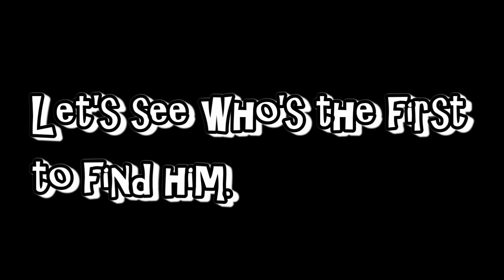Women Sports Injury Compilation Part 25